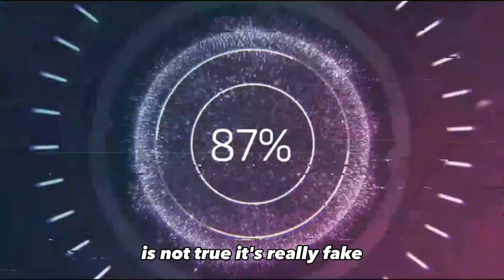"Wake Up" Original song written & performed by Levelheaded Music. All rights reserved.